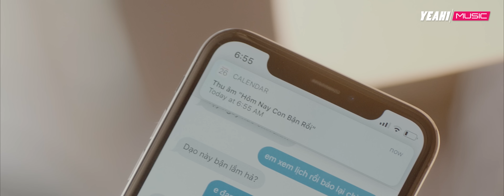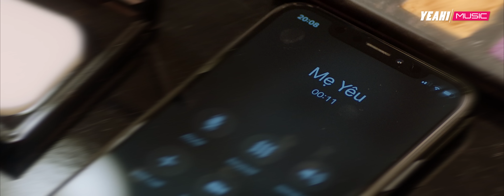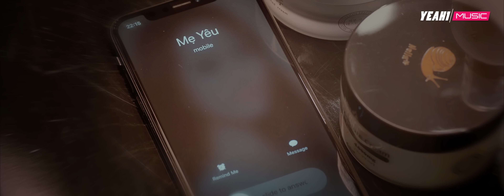LƯƠNG BÍCH HỮU - HÔM NAY CON BẬN RỒI (HNCBR) | OFFICIAL MUSIC VIDEO